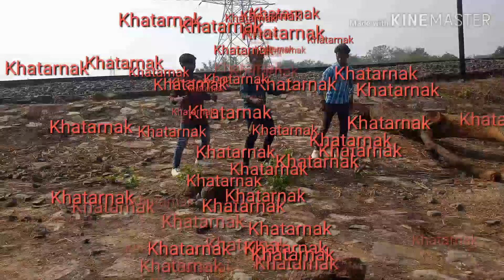Ram Chandra murmu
Prem pujari